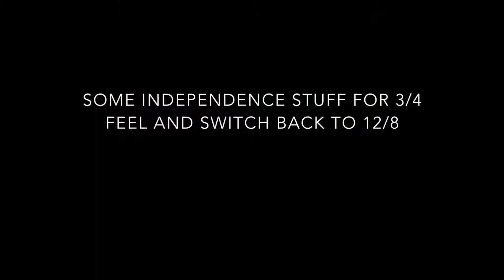Afro Bell Shift from 12/8 to 3/4 Feel on the Drumset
The Bembe Bell pattern or Afro Bell pattern can shift from 12/8 feel to 3/4 feel and back. So you have to spend some practice time in 3/4,too. Especially when it comes to independence on the snare drum and bass drum.

Here some ideas to find the right material and how I use it.

Enjoy practicing.

Thanks to my supporters: AGNER Drumsticks, MEINL Percussion, AGEAN Cymbals, MR.MUFF, HEARSAFE.